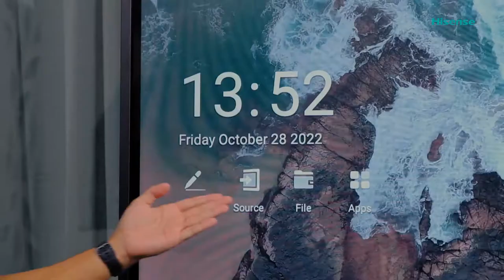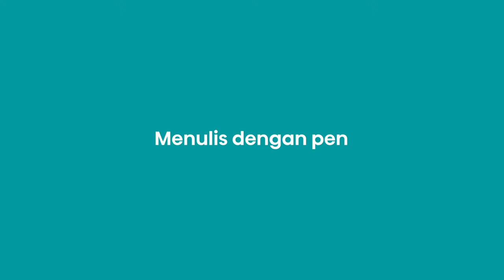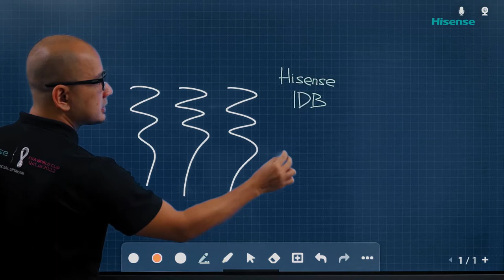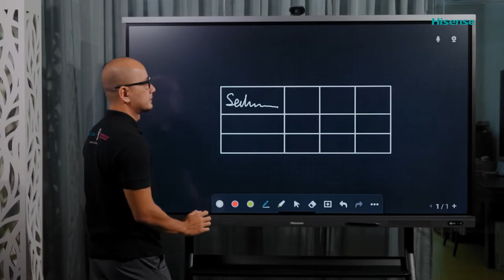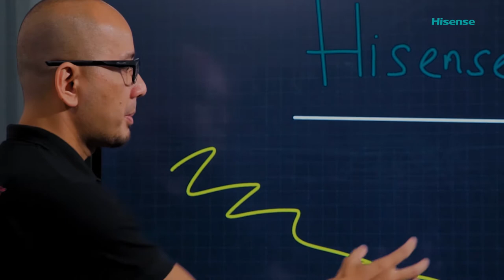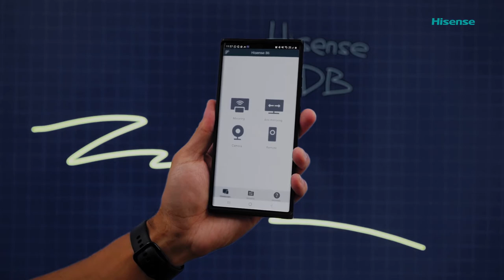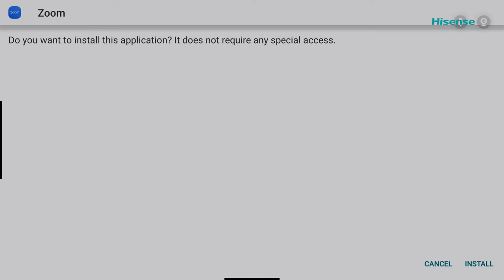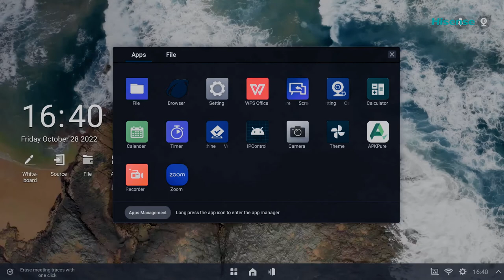Hisense Interactive Digital Board WR6BE Tutorial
Tutorial fitur fitur yang ada di Interactive Digital Board (IDB) Hisense WR6BE series